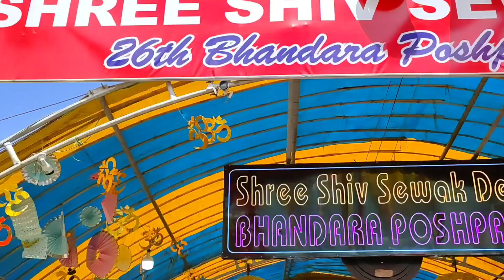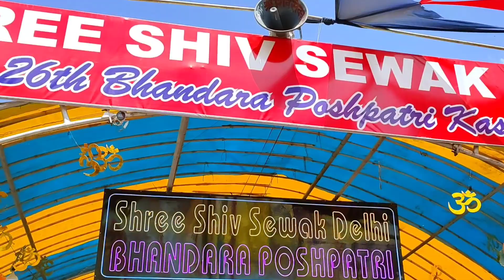অমরনাথ যাত্রার সবচেয়ে বড়ো VIP ভান্ডারা I POSHPATRI BHANDARA I AMARNATH YATRA 2023 I SHIV SEWAK DELHI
RELATED SEARCHES-

HOW TO REACH AMARNATH FROM KOLKATA
KOLKATA TO AMARNATH YATRA
HOW TO START AMARNATH YATRA
AMARNATH YATRA 2022
JAMMU TAWAT EXPRESS
JAMMU TO PAHALGAM
FULL INFORMATION AMARNATH TOUR
AMARNATH YATRA
AMARNATH YATRA VIA PAHALGAM ROUTE
AMARNATH YATRA TRAVEL GUIDE
AMARNATH YATRA TREK
AMARNATH TOUR PLAN
HOW TO REACH AMARNATH
AMARNATH TOUR FROM KOLKATA
AMARNATH YATRA FULL DETAILS
AMARNATH YATRA COMPLETE DETAILS
MUGHAL GARDENS KASHMIR
KASHMIR
SRINAGAR
DAL LAKE
SHALIMAR GARDEN KASHMIR
NISHAT BAGH SRINAGAR KASHMIR
BAISARAN VALLEY KASHMIR
MINI SWITZERLAND
PAHALGAM VILLAGE TOUR
KASHMIR TOUR
BAISARAN VALLEY TREK
DEBIAN VIEW POINT
BAISARAN VALLEY ENTRY TICKET
HORSE RIDING PAHALGAM
BETAAB VALLEY
PAHALGAM KASHMIR
CHANDANWARI
ARU VALLEY
GULMARG KASHMIR
SONMARG KASHMIR
BANIHAL RAILWAY STATION
BANIHAL TO KATRA RAILWAY LINE
BANIHAL TO SRINAGAR TRAIN
BANIHAL TUNNEL
BANIHAL TO JAMMU TRAIN
AMARNATH GUFA
AMARNATH KI KATHA
AMARNATH YATRA PAHALGAM ROUYE
HELICOPTER BOOKING DATES FOR AMARNATH YATRA
AMARNATH YATRA 2023 NEW UPDATE
AMARNATH YATRA OPENING DATE
AMARNATH
AMARNATH YATRA 2023
AMARNATH TRIP VLOG
AMARNATH TRAVEL COST
AMARNATH YATRA 2023 UPDATE
SHRI AMARNATH DARSHAN
AMARNATH YATRA GUIDE
SESHNAG
 KEDARNATH
CHANDANWARI
PAHALGAM TO CHANDANWARI
CHANDANWARI TO SESHNAG
CHANDANWARI TO PISSU TOP
PISSU TOP TO NAGAKOTI
NAGAKOTI
AMARNATH YATRA KAISE KARE
AMARNATH TRIP VLOG
AMARNATH TRAVEL COST
AMARNATH SHIVLING DARSHAN
PANCHTARNI
POSHPATI BHANDARA
AMARNATH TRAVEL COST
PANCHTARNI BASE CAMP
MAHAGUNA TOP
GANESH TOP
WAVBAL TOP
WARBAL TOP
POSHPATRI BHANDARA FULL DETAILS
POSHPATRI BHANDARA AMARNATH YATRA
SESHNAG TO GANESH TOP
SESHNAG TO PANCHTARNI
SESHNAG TO PANCHTARNI DISTANCE
AMARNATH CAVE
AMARNATH GUFA
AMARNATH YATRA COMPLETE INFORMATION
AMARNATH GUFA DARSHAN
AMARNATH CAVE DARSHAN
AMARNATH CAVE STORY
AMARNATH CAVE PIGEONS
AMARNATH CAVE VLOG
AMARNATH BABA BARFANI
AMARNATH DARSHAN
AMARNSTH DARSHAN 2023
AMARNATH DARSHAN YATRA
AMARNATH DARSHAN REGISTRATION
AMARNATH YATRA LANGAR
AMARNATH GUFA
AMARNATH GUFA KI KATHA
BALTAL ROUTE
AMARNATH GUFA KE KABOOTAR
AMARNATH CAVE MYSTERY
BALTAL TO AMARNATH CAVE
SRINAGAR TO BALTAL
AMARNATH TRAVEL COST
FULL LANGAR DETAILS OF AMARNATH
AMARNATH YATRA FULL VIDEO
AMARNATH YATRA FULL JOURNEY
AMARNATH YATRA FULL ROUTE
AMARNATH YATRA FULL 2023
AMARNATH YATRA FULL DETAILS 2023
AMARNATH YATRA 2023 COMPLETE DETAILS
AMARNATH VIA PAHALGAM
AMARNATH YATRA COMPLETE TOUR INFORMATION
AMARNATH TRIP GUIDE
AMARNATH YATRA BY MY EYES
AMARNATH TOURIST PLACES
AMARNATH TRIP GUIDE 2023
COMPLETE AMARNATH TOUR GUIDE
HOW TO REACH AMARNATH DHAM
AMARNATH REGISTRATION KAISE KARE
AMARNATH DHAM 2023
ALL DETAILS ABOUT AMARNATH
LATEST NEWS AMARNATH YATRA 2023
2023 SHRI AMARNATH JI YATRA
AMARNATH YATRA BALTAL ROUTE
AMARNATH YATRA VIA BALTAL
amarnath yatra 2023
AMARNATH YATRA PAHALGAL ROUTE 2023
THINGS TO CARRY FOR AMARNATH YATRA
NECESSARY THINGS TO CARRY FOR AMARNATH YATRA
REQUIREMENTS FOR AMARNATH YATRA
AMARNATH YATRA REQUIREMENTS
AMARNATH YATRA ESSENTIAL THINGS TO CARRY
AMARNATH TREK PACKING
BAG PACK VIDEO FOR AMARNATH YATRA
poshpatri bhandara amarnath
amarnath poshpatri bhandara
bhandara at amarnath
amanath bhandare
amarnath langar
poshpatri bhandara 2022
poshpatri bhandara 2023
poshpatri bhandara amarnath
poshpatri bhandara amarnath 2022
poshpatri bhandara
poshpatri bhandara amarnath 2023
poshpatri bhandara amarnath 2019
amarnath yatra poshpatri bhandara 2022
delhi poshpatri bhandara 2022